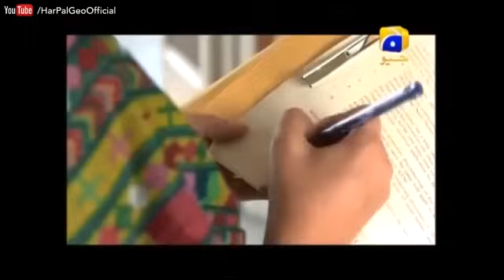Do Qadam Dur Thay Episode 12 | Ayeza Khan | Sami Khan | Ali Khan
Zohab is the main lead male character and is abducted by Nayab’s cousin Raza. Zohab is blindfolded and is forced to marry Nayab.  The story takes new twists and turns on a speedy pace. Do Qadam Dur Thay is a tale of love affection grief and sorrow, revolving around a married couple and their search for each other. While on the search they bump into one another.  They are together for a long time and to make the situation even more dramatic start developing feelings, not knowing that they are lawfully wedded.

Written By: Kifayat Roudhani | Directed By:  Mohsin Mirza

Cast:
Anum Aqeel,
Qavi Khan,
Ayeza Khan,
Sami Khan,
Ali Khan,
Kunwar Arsalan,
Sana Khan,
Azra Mohedduin,